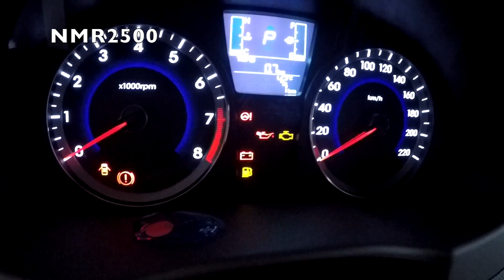هيونداي اكسنت 2017 بسعر 40 الف ريال تحديث جديد للاسعار 1437\11\8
شاهد تكملت  تغطية معرض الفلاح الرياض
معارض النسيم